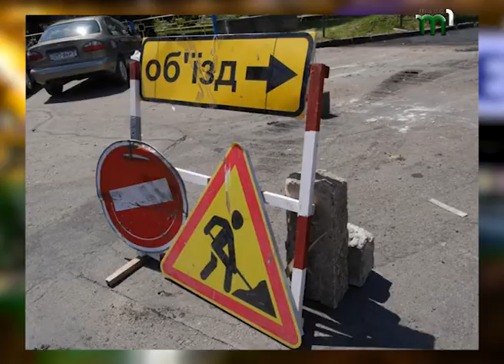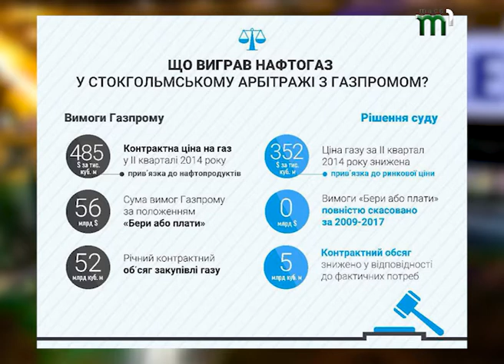Підсумки 2017 року. "Акценти" (31.12.17)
Підсумки року 2017-го Михайло Данканич підбивав спільно з журналістом Віталієм Глаголою. Маєте можливість пригадати цей рік і ви, подивившись програму!